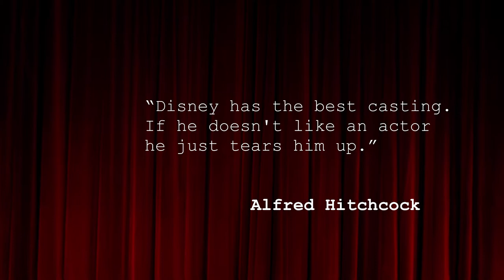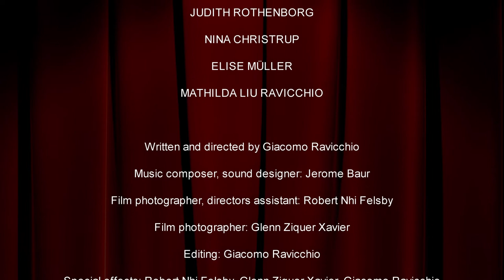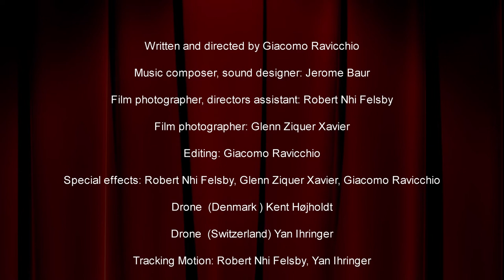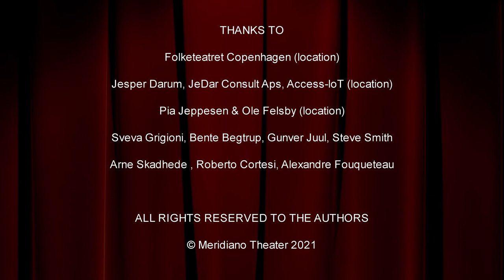KNOCK KNOCK THE CASTING - episode 06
A web series by Meridiano Teatret (DK) in collaboration with Artecapt (CH), featuring international artists working together separately.

Jack has found the perfect way to do his international casting for A Dream Play by Strindberg, traveling fast and easy around the world to visit artist wherever they are – though not always remembering to knock on their door before entering. See how this will work out for the eager director!

Please, be curious and check the LINKS page and the CREDITS pages on our
you will discover all the artists and theater groups involved in the series and also the trailers of actual performances used inside the episodes.

Once upon a time, real actors of flesh and blood would perform in theaters, on real stages and in front of live audiences... But maybe this is just a legend.

Jack William Radish, a theater director with massive panic attacks and a precarious economic situation, is contacted by the National Art Theater of a big city offering him the chance to stage a huge show with an international cast. He doesn't have a clue about casting internationally, especially as his panic attacks prevent him from travelling. By chance, he fortunately learns of a new form of technology that allows him to travel around the world without ever having to leave home. Now, the search for his cast can begin.

Written and directed by Giacomo Ravicchio - Music and sound design by Jerome Baur

Supported and subsidized by: Danish Arts Foundation, Augustinus Fonden (DK), Fondation Leenaards (CH).

Knock Knock the casting is an international web series of 8 episodes due to be launched on SoMe medias from April to June 2021 and, eventually, also on this website in a short movie version.

It was recorded with all kinds of video devices, in many different parts of the world and with actors and artists from different disciplines, who collaborated remotely in this international experiment.

The project was created as an alternative to 'live' theater performances. While a health crisis has paralyzed theater scenes around the world, the project has given artists from around the world the opportunity to continue to create, collaborate and develop new ways of presenting art to its audience.